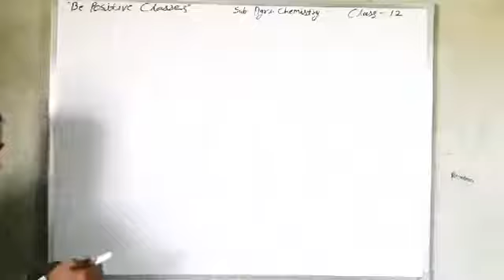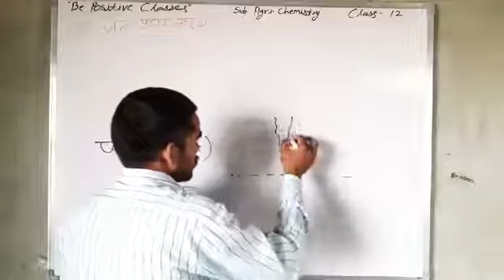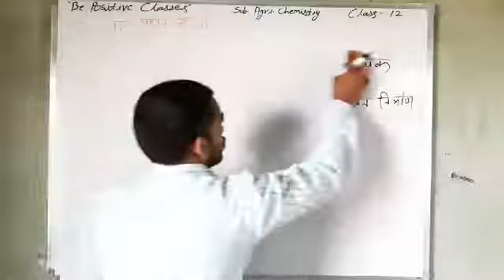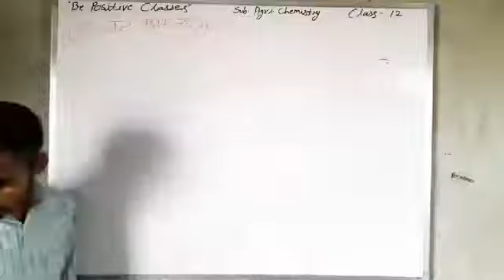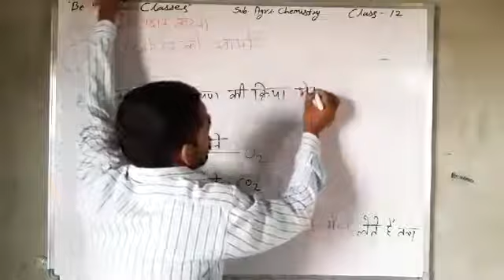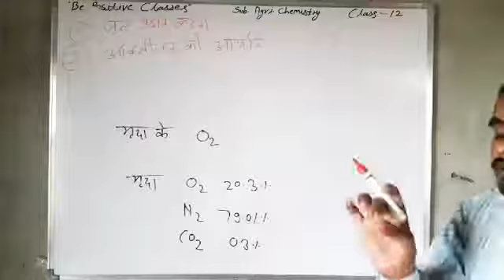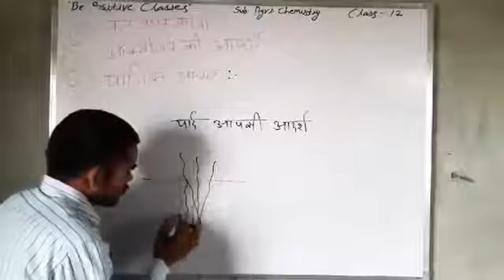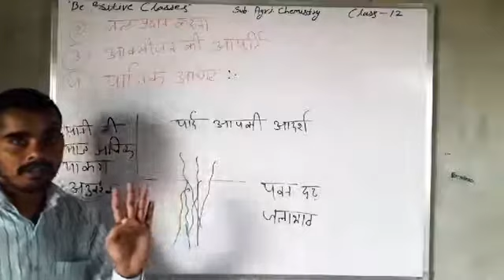Class~12//Agriculture Chemistry//मृदा खनिज चट्टानों का अपक्षय और मृदा निर्माण//PART ~4..